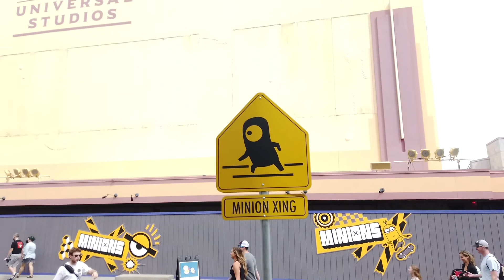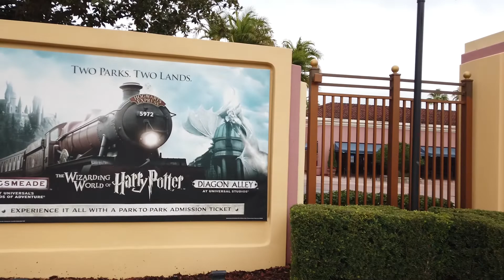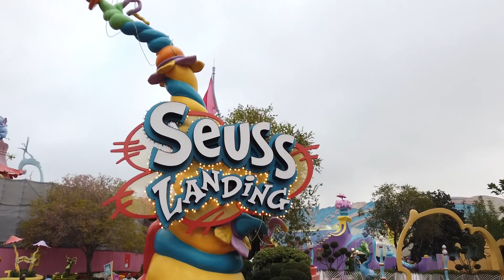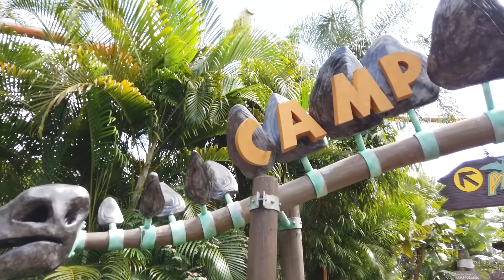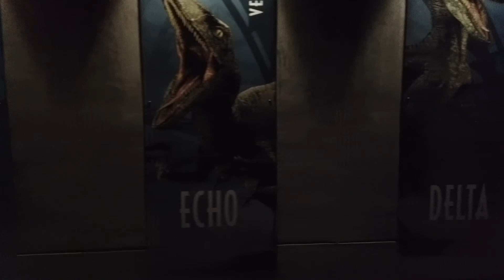Universal Studios Orlando Spring Break 2022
The family is off on another adventure; this time it's to Universal Studios in Orlando Florida!  Together, they explore Original Universal Studios theme park in time for their Marti Gras festival with icons like Despicable Me, Transformers, E.T., and of course the magic of Diagon Alley.      Next, they hop a train to the Islands of Adventure including the heart racing worlds of Jurassic Park, Super Hero Park, and the Magic in the Wizarding World of Hogs Meade.